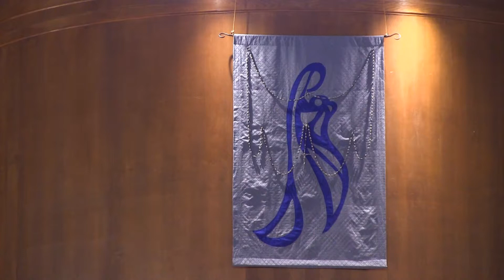2018 Rosary Rally